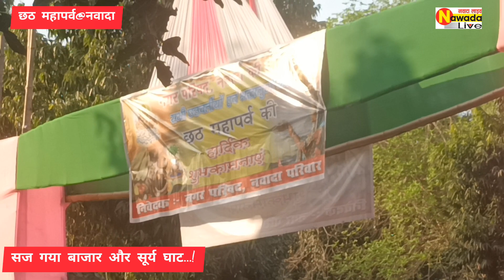छठ पर्व। सज गया नवादा बाजार और सूर्य मंदिर घाट। सूप, डाला, दउरा, हांडी की खूब हो रही खरीदारी...!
Nawad Live

nawadalive231